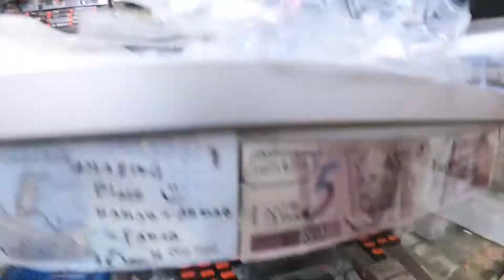J&L Game NYC Una Joya Escondida En El Centro De Nueva York..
Durante mi última visita a New York descubrí está genial tienes aunque con precios caros..